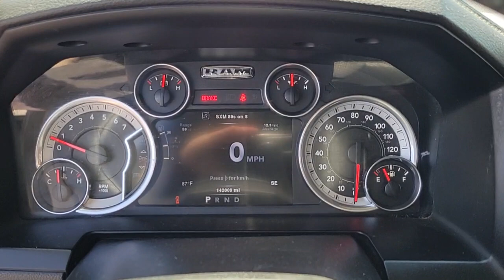2014 RAM 1500 Las Vegas, Henderson, Boulder City, Willow Branch, Nelson, NV 22T1693A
Black Clearcoat Used 2014 RAM 1500 2WD CREW CAB 140.5 SPORT available in Las Vegas, Nevada at Gaudin Ford. Servicing the Henderson, Boulder City, Willow Branch, Nelson, NV area.
2014 RAM 1500 2WD CREW CAB 140.5 SPORT - Stock#: 22T1693A

Gaudin Ford
6625 West Roy Horn Way

We are the number 1 Certified Pre-Owned Ford Dealer in Nevada!br2014 Ram 1500 Sport 4-Wheel Disc Brakes ABS brakes Air Conditioning Auto High Beam Headlamp Control Convenience Group Dual front impact airbags Dual front side impact airbags Electronic Stability Control Emergency communication system Front anti-roll bar Front wheel independent suspension Fully automatic headlights GPS Navigation Keyless Enter-N-Go Low tire pressure warning Occupant sensing airbag Overhead airbag ParkView Rear Back-Up Camera Quick Order Package 26L Sport Rain Sensitive Windshield Wipers Rear anti-roll bar Remote keyless entry Remote Proximity Keyless Entry.brbrbrAwards:br  * Motor Trend Automobiles of the yearbrGaudin Ford proudly offers our customers home delivery services virtual product presentations and home test drives. Inquire for details.brbrReviews:br  * If you want the only full-size pickup (so far) with the fuel economy of a smaller-displacement diesel engine yet all the pulling and working power youd expect the 2014 Ram 1500 is for you. Source: KBB.combr  * Supple ride and composed handling; strong gas V6 or fuel-efficient diesel V6 available; available eight-speed automatic transmission improves fuel economy and towing abilities; refined and quiet cabin; useful tech features. Source: Edmundsbr  * Function has never had a more impressive form. The exterior of the 2014 Ram 1500 is re-engineered to look and perform better. With active aerodynamics and an upgraded front fascia its both beautiful and powerful. Available RamBox Cargo Management System offers lockable lighted drainable storage - perfect for storing tools gear and beverages.  With new fabrics and leather trim choices for seats the interior of the Ram 1500 feels as good as it looks. From the displays to the stitching its the most sophisticated Ram Truck experience yet. The 7-inch premium customizable screen lets you know whats going on inside outside and un